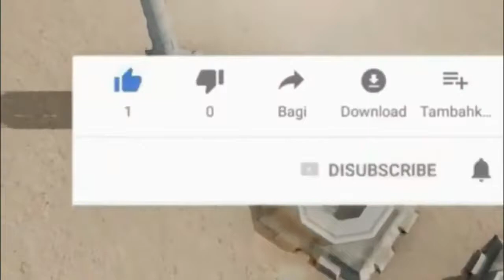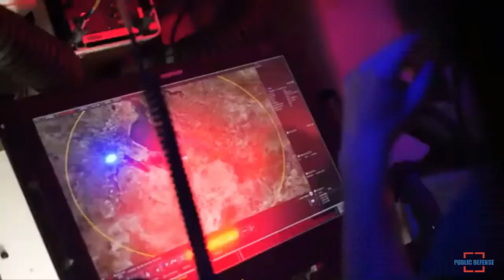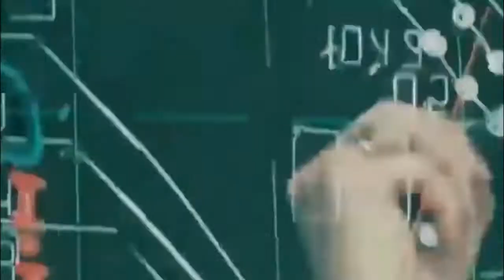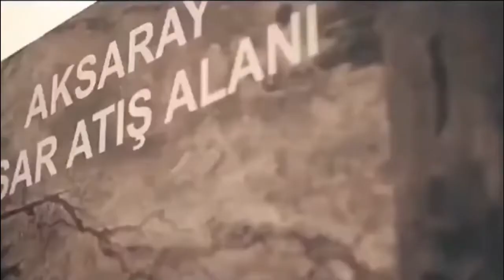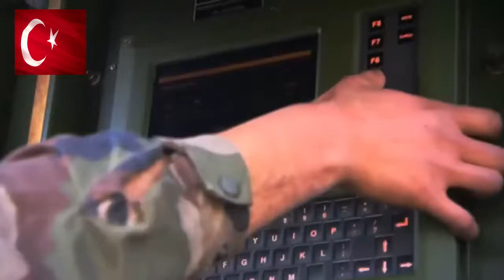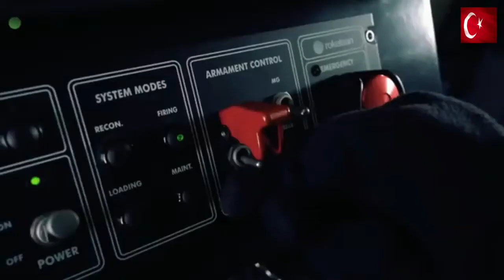All Details Of Siper Air defense system\\ Advance point